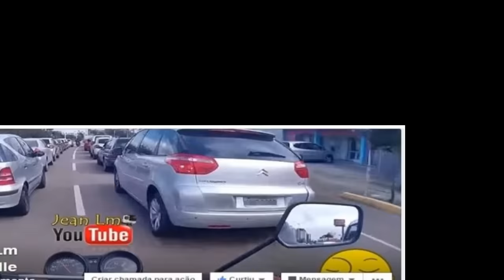🔴 BOMBEIROS NA MADRUGADA | "PRIMAS" PODE CORRER | CORREDOR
Salve Rapaziada!

📞 CONTATOS DOS APOIADORES DO CANAL:
Bressanini Adesivos:   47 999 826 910 Matheus
Baterville Baterias:       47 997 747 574  Everton
Beto Motos Mecânica: 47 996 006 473 Vinicius
Impacto Suspensões:   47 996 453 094 Rafael
José do Cromo:             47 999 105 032 José
Oscar Pinturas moto:   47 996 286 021 Oscar
STI Computadores:      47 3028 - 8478
WMS Escapamentos:  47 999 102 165 William
🔴 PARA PRECINHOS MELHORES USE A FRASE: 🔴
"VIM PELO JEAN LM".

- Link Episodio 4 - Cromo das peças passo a passo.
- Link Episodio 5 - Resultado Final

éNois JeanLm Joinville..
éNois!